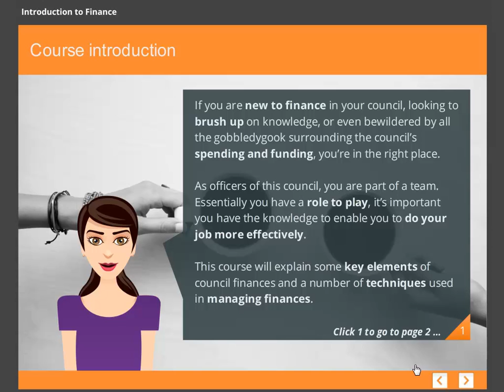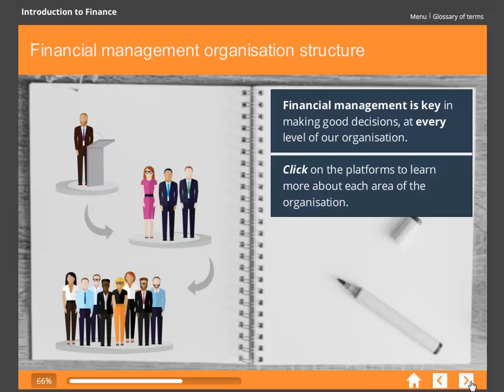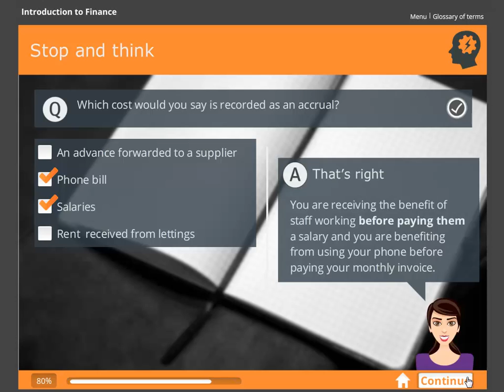CIPFA's Finance for the Non-Financial Manager e-learning